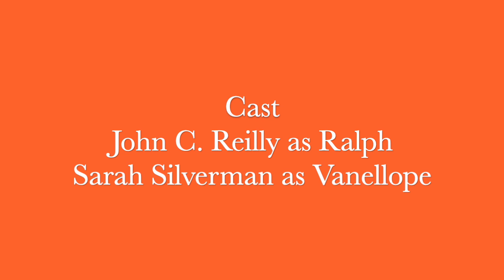Vanellope's New Car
This video is about Vanellope's New Car